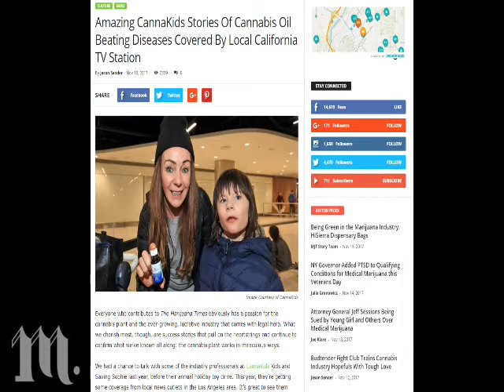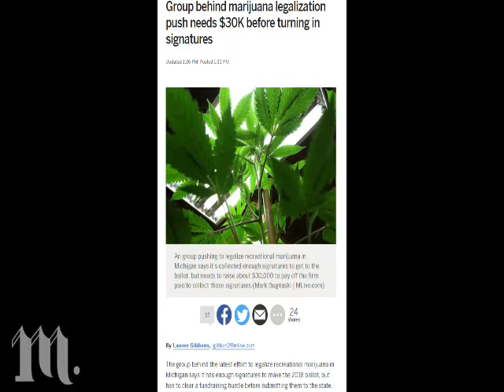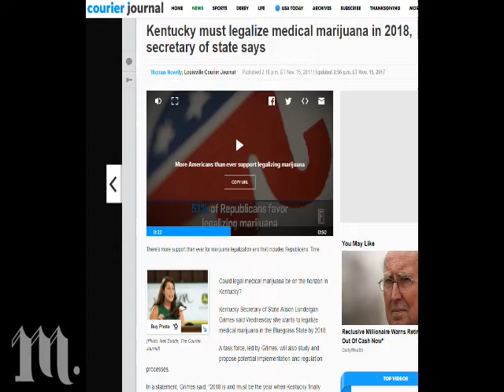Cannabis News - The Time for Medical Marijuana Has Long Passed | Ep. 8 | 11-15-2017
Joe Klare discusses the annual Cannakids event and toy drive, legalization advocates in Michigan needing more money and the Kentucky Secretary of State forming a medical marijuana task force.

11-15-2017 - Ep. 8 | The Marijuana Times